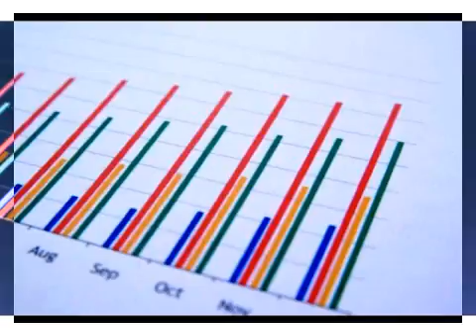流行り物：針なしホッチキス・マルちゃん正麺～つボイノリオ 2012-11-27